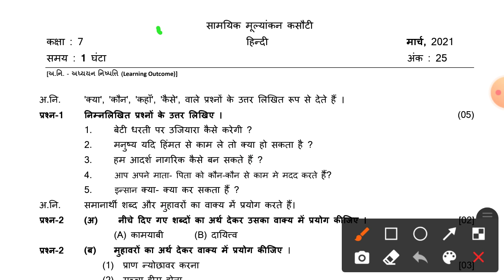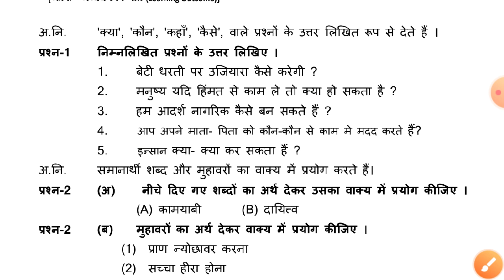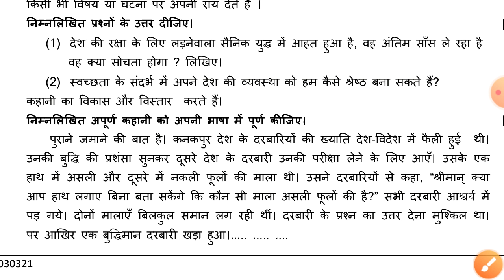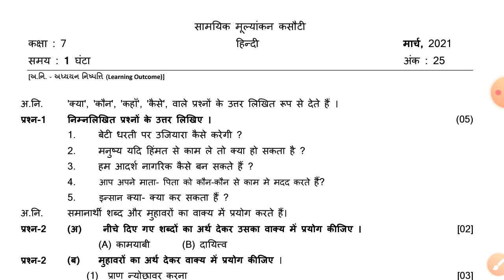ekam kasoti dhoran 7 Hindi paper solution March 2021 |std 7 paper test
what's up group માં જોડાવા માટે નીચે આપેલ link પર click કરો અને જોડવો what's up group માં